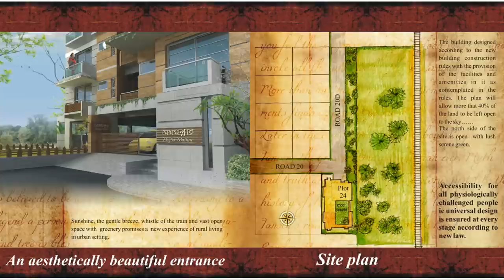Megha Malhar - Apartment Complex, Uttara, Dhaka, Bangladesh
Megha Malhar is an eight storied residential building with a serene roof top located in Uttara, Dhaka.It's a building with careful planning, exquisite design, with superb architectural and engineering craftmanship.The building is designed by Ar. Sayeda Sultana Annee.Some apartments are yet to be sold...
* Accessibility for all physiologically challenged people ie. universal design is ensured at every stage according to the new law.*